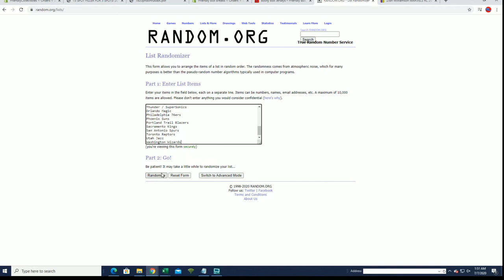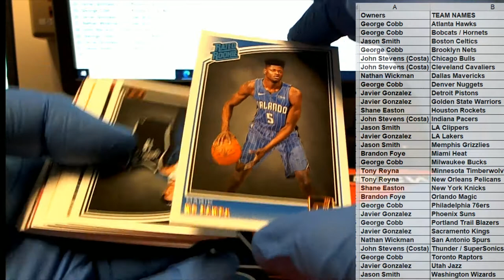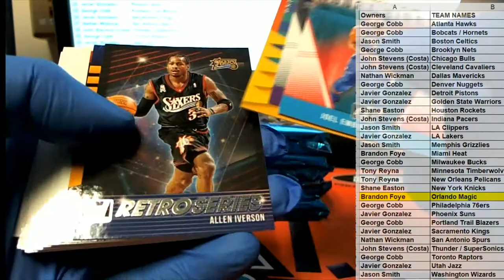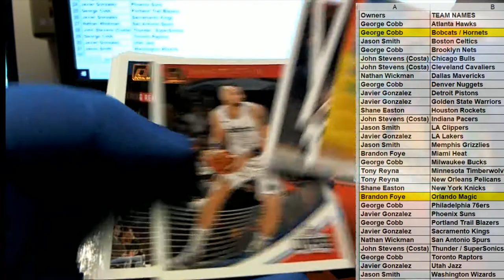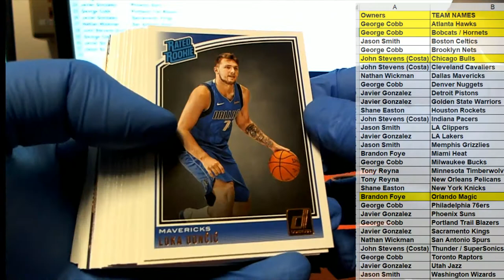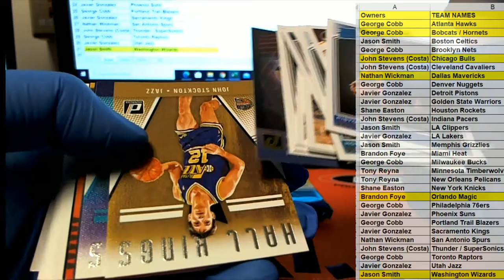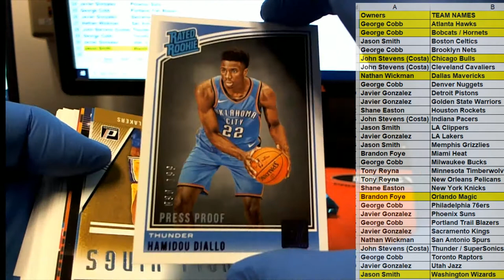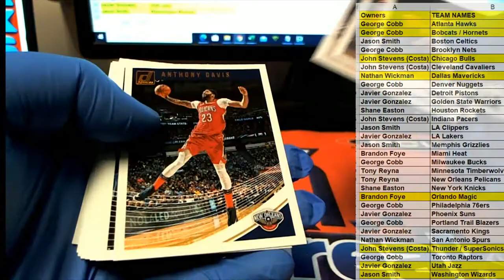2018 19 Panini Donruss Basketball Hobby ID 1819HOBBYDON101